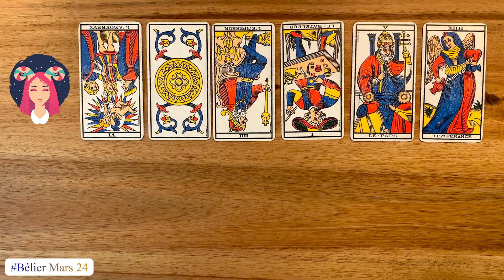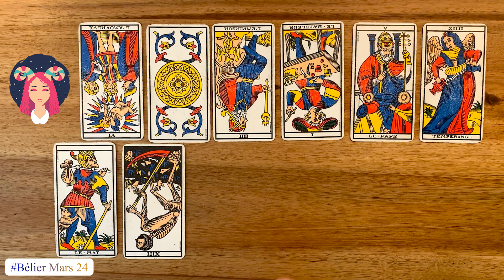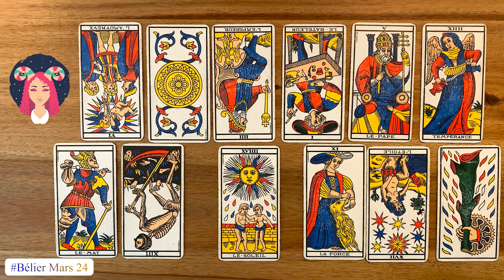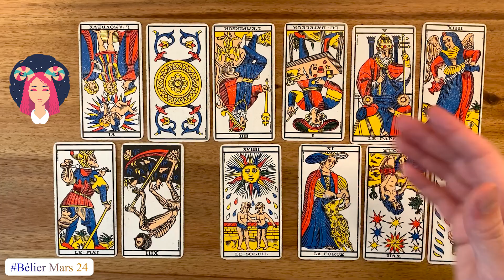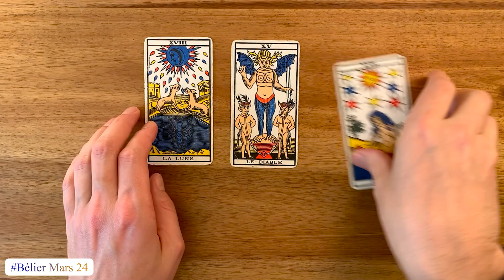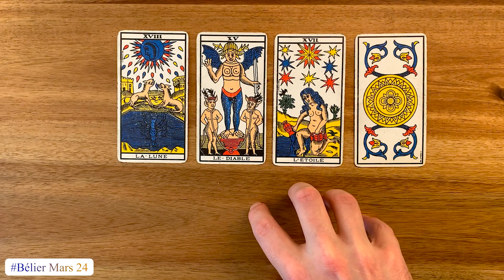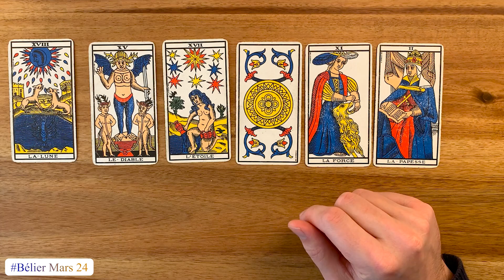GUIDANCE TAROT BÉLIER ♈️ MARS 2024 | Énergies et Opportunités 🔮✨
Salut les Béliers! Bienvenue dans votre guidance tarot pour le mois de mars 2024.

Ce mois-ci, les cartes révèlent des énergies puissantes et des opportunités qui se présentent à vous. Je vais interpréter les messages du tarot pour vous aider à maximiser votre potentiel et à naviguer avec confiance dans ce mois à venir.

Je vous encourage à rester fidèles à vous-mêmes, à suivre vos instincts et à saisir les opportunités qui se présentent sur votre chemin. Ce mois-ci est le moment idéal pour avancer avec détermination et courage.

Que cette guidance vous apporte clarté et inspiration dans vos actions.

À bientôt pour notre voyage spirituel,

Baptiste

📆 Restez connectés pour d'autres guidances tarot à venir!

Ma page Tipee (pour soutenir mon travail ;)

🍀 Avertissement légal :
Mes interprétations sont là pour vous guider, mais rappelez-vous que vous avez le pouvoir de vos choix.